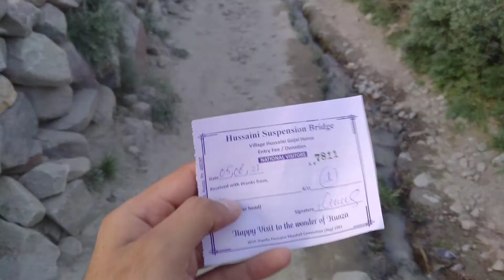Most dangerous bridge in Pakistan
The most dangerous bridge in Hunza, known as hussaini suspension bridge. It is located in Hunza gilgit batistan. Northern areas of Pakistan.